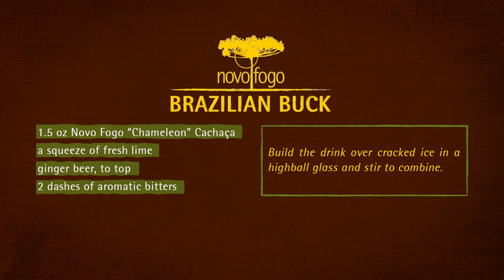How to Make a Brazilian Buck Cocktail with Novo Fogo "Chameleon" Cachaça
The Brazilian Buck is a flavorful, tropical Moscow Mule riff that you can make in a pinch. Saúde!